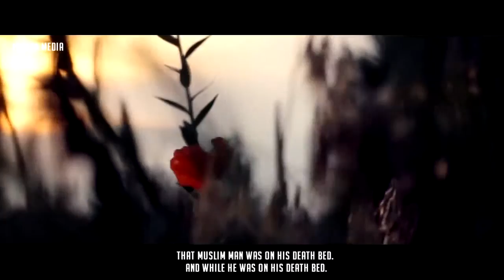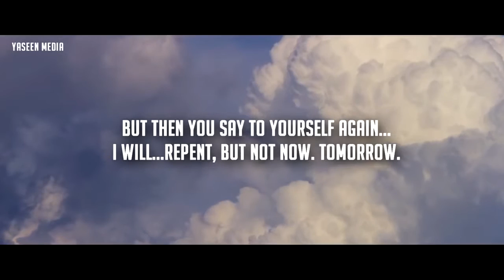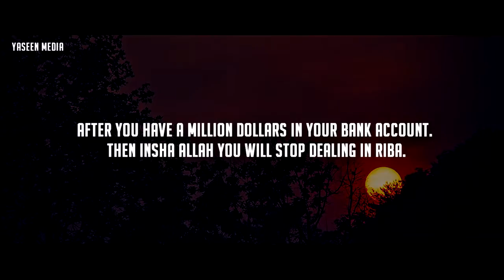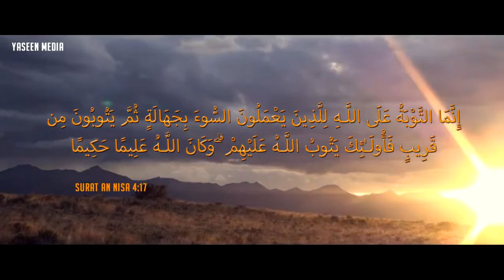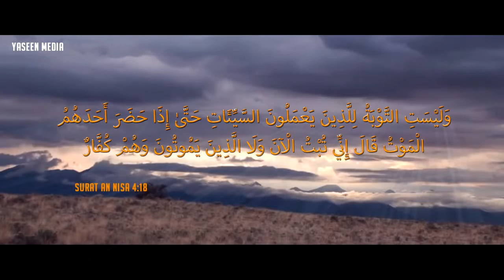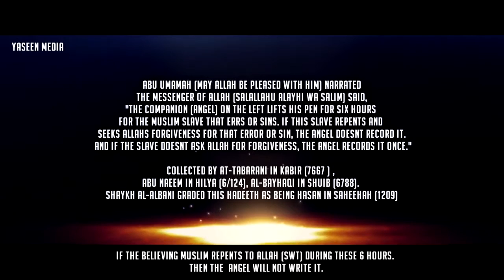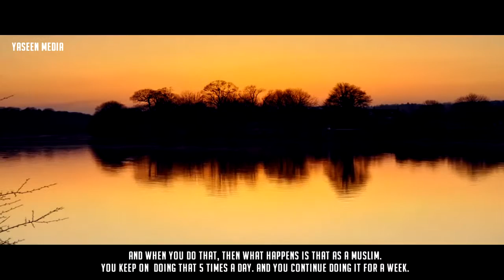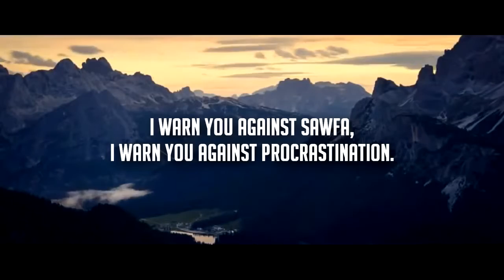How Shaytan Tricks Good Muslims Yaseen Media Powerful Reminder